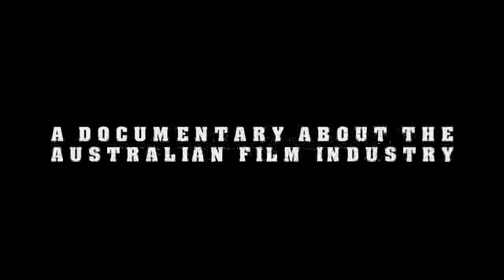Into the Shadows Clip of Anthony Buckley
Anthony Buckley talks about the need for a substantial P&A budget for Australian feature films.